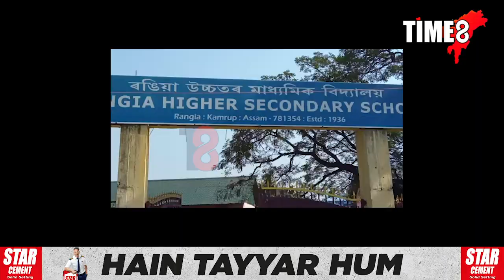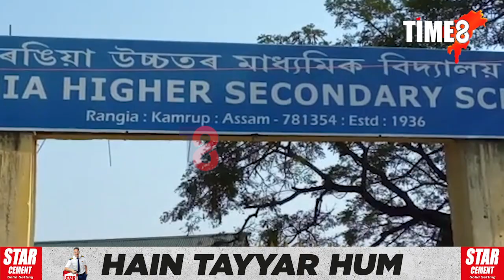একাংশ সংবাদ গোষ্ঠীৰ বিৰুদ্ধে এইবাৰ সৰৱ হৈ উঠিল সাধাৰণ ৰাইজ।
একাংশ সংবাদ গোষ্ঠীৰ বিৰুদ্ধে এইবাৰ সৰৱ হৈ উঠিল সাধাৰণ ৰাইজ। ৰঙিয়া উচ্চতৰ মাধ্যমিক বিদ্যালয়ৰ অধ্যক্ষৰ বিৰুদ্ধে ভুৱা প্ৰচাৰ চলোৱাক লৈ ক্ষুব্ধ হৈ পৰে ৰঙিয়াবাসী ৰাইজ। প্ৰকৃত ঘটনা কি? চাওক এই প্ৰতিবেদন।